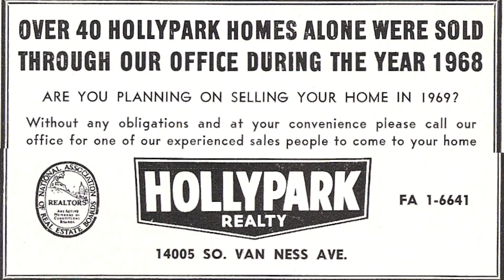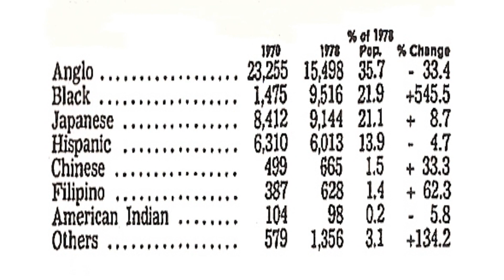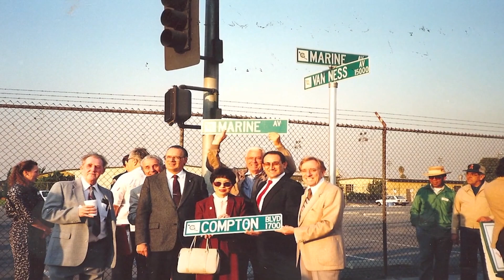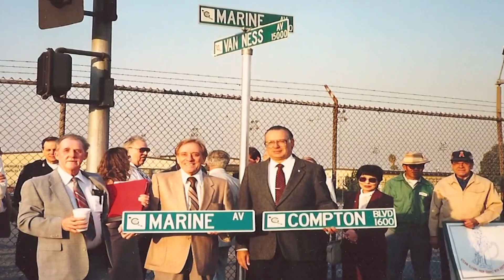Compton Blvd renamed Marine Avenue | White Flight to Orange County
🎥 "THERE GOES THE NEIGHBORHOOD" sequence from the documentary "Freeway City".
1965's Watts Riot sends a shockwave through the surrounding communities and results in shifting demographics and ultimately a mass exodus of white flight. And by the late 1980's, in reaction to the growing notoriety of its neighboring "Hub City", Gardena votes to rename its stretch of Compton Blvd as "Marine Avenue", while other beach cities follow suit all the way west to the Pacific.

📖 READ or LISTEN TO THE AUDIO VERSION of Max Votolato's new book "GARDENA POKER CLUBS: A HIGH-STAKES HISTORY"

🛒 Available at all fine book retailers!

Magnetic Light
Spot Light
Light Dome
RGB Light
Wireless Mic
Audio Recorder
Selfie Stick
Edit Panel
Hard Drive